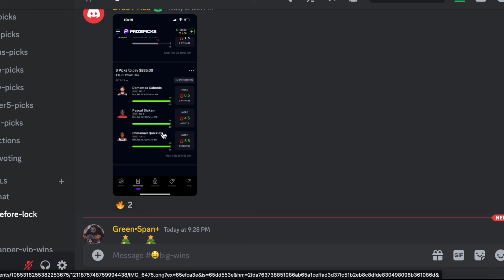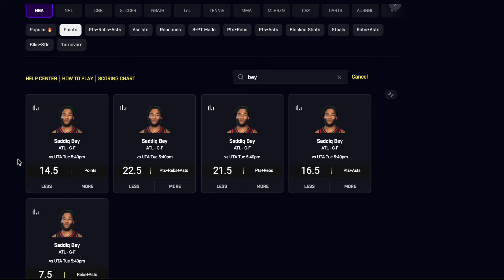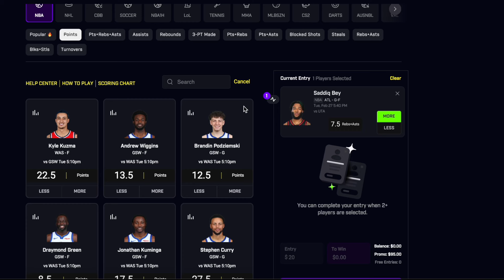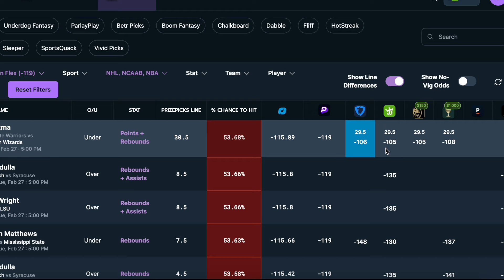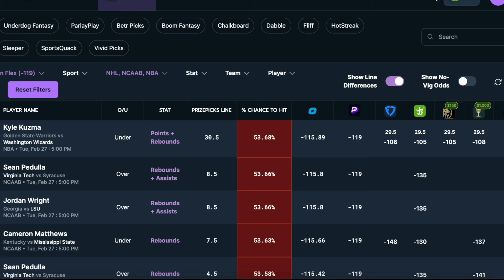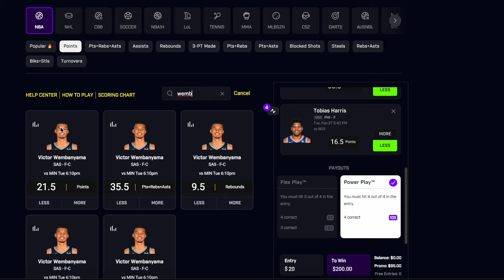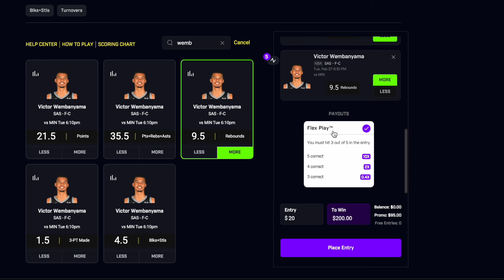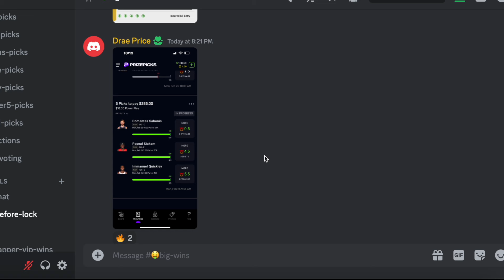PRIZEPICKS NBA TUESDAY 2/27 CORE PLAYER PROPS!!